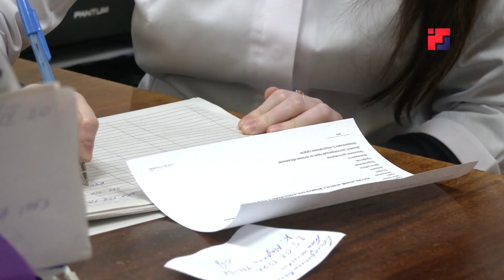Возможность открыть или закрыть больничный в электронном виде позволила разгрузить поликлиники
Возможность открыть или закрыть больничный лист без посещения медорганизаций, позволила отчасти разгрузить поликлиники республики. Напомним, согласно рекомендациям Минздрава России, пациенты теперь могут наблюдаться у врача дистанционно. Касается это тех людей, у кого болезнь - будь то ковид-19 или ОРВИ, протекает в легкой форме и нет необходимости в динамическом наблюдении. Как это работает на практике? – расскажем в нашем сюжете.